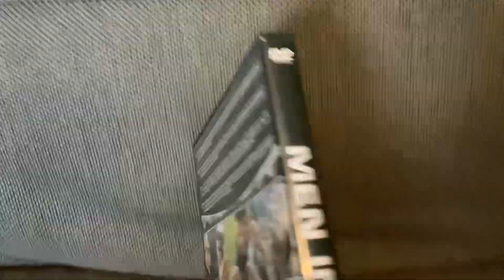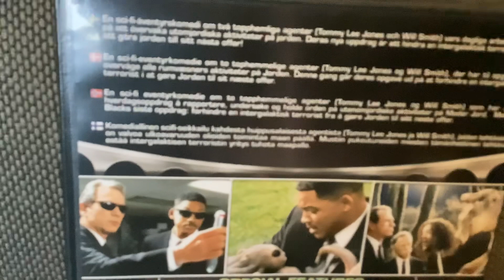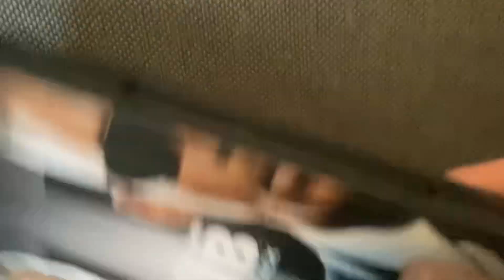Men In Black DVD nordic retail unboxing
NOTE: This American science fiction action comedy film was released in 1997 by Columbia Pictures. This DVD was released in nordic countries Sweden, Norway, Denmark and Finland by Sony Pictures Home Entertainment through Walt Disney Studios Home Entertainment (uncredited) 2012. This DVD was originally released in 2000 by Columbia Tristar Home Video through Egmont Film/Egmont Entertainment and later in 2006 by Universal Pictures (uncredited).